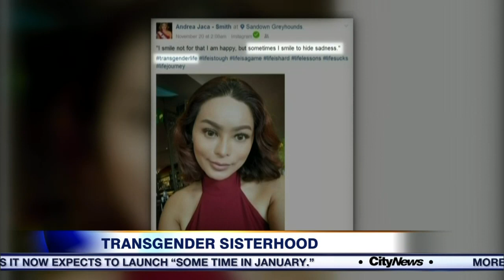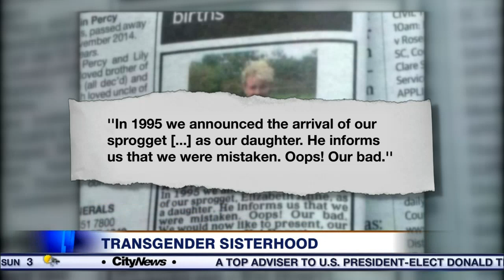Part 2: The transgender sisterhood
This is the second video in a series about Danica Rain, an Ontario transgender woman who underwent gender reassignment surgery in Thailand. CityNews had world-exclusive access inside the operating room.